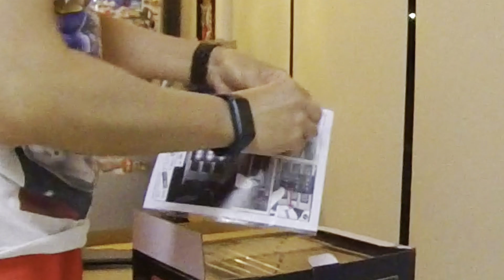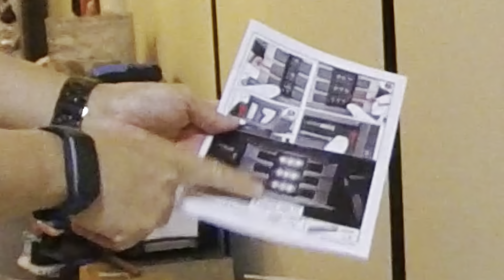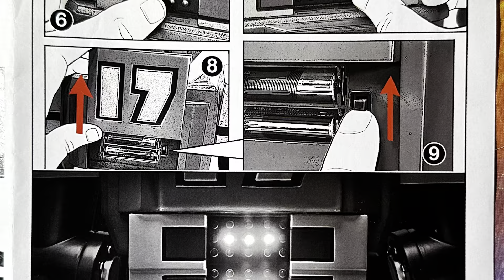UZ Production Jumbo Vinyl JV-02 大鐵人 Daitetsujin 17號 60CM 大鉄人ワンセブン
Production Jumbo Vinyl JV-02 大鐵人 Daitetsujin 17號 60CM 大鉄人ワンセブン